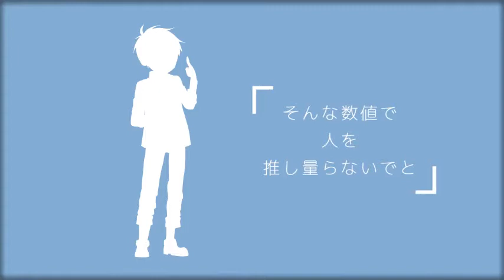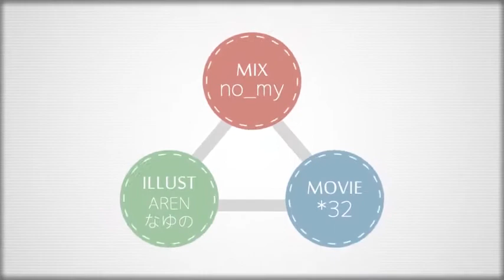Happy new year ✽「Blessing」✽ ver 2018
sm25241437 すべての2014年経験者へ、”今年”への一歩を。
ボーカル：藍月なくる,あらたきき,おしり,コウダコウスケ,しなん,想空,団長,ナガトオン,なゆの,にゃん村長,ぶちくろ,優莉,Lince
企画／総監督：なゆの